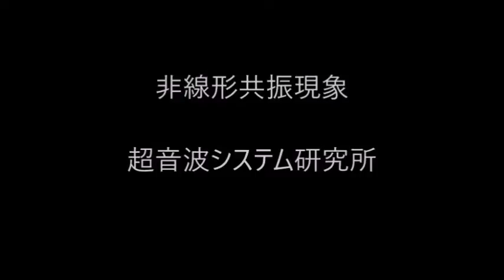超音波システム研究に関する動画 ultrasonic-labo